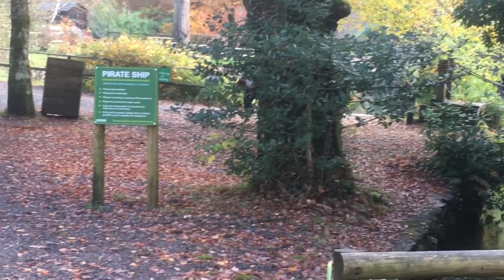Country Park Course1